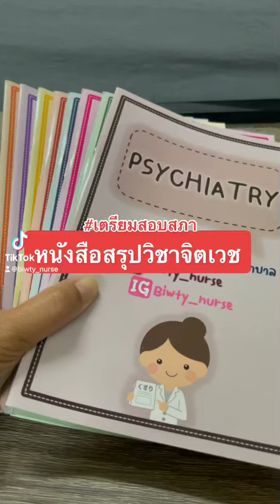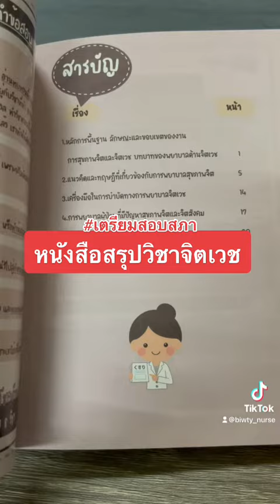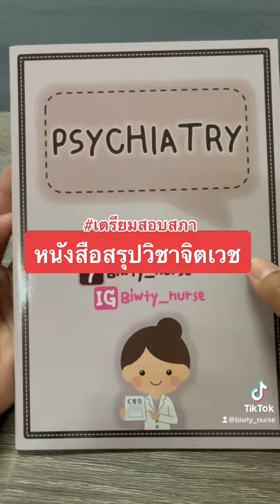หนังสือสรุปวิชาจิตเวช